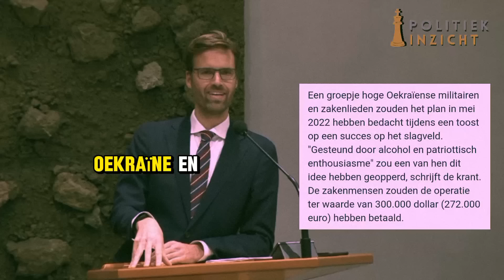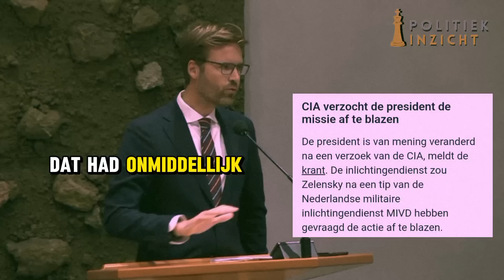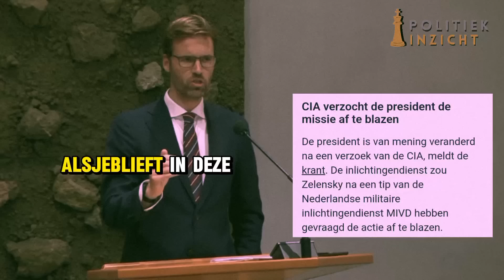Van Houwelingen zet Sjoerdsma (D66) volledig KLEM m.b.t N0RDSTR€AM!